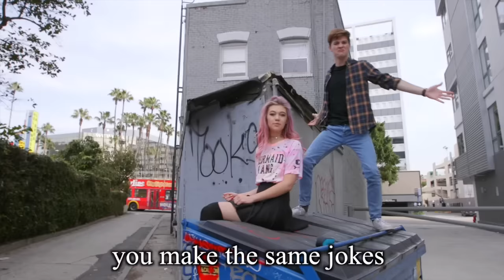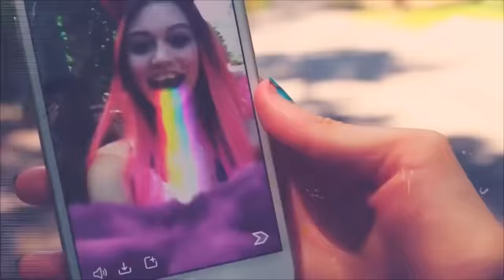Roast Yourself Challenge! (DISS Track)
Roast Yourself Challenge! Hi it’s Jessie Paege. Try not to cringe too much with this diss track. It’s just my silly humor.

1. Follow on Instagram (@jessiepaege)
2. Follow on twitter (@jessiepaege)

FOLLOW ME (but like don’t follow me home tht’s creepy lol)

SIDE INSTAGRAM: @healthismentalandphysical

VLOG CHANNEL: jessiepaegevlogs

if you're reading this comment, “WHEN YOU TURN ON JESSIE'S NOTIFICATIONS YOU GET FAST WIFI AND UNLIMITED MEMES" not even subtle self promo